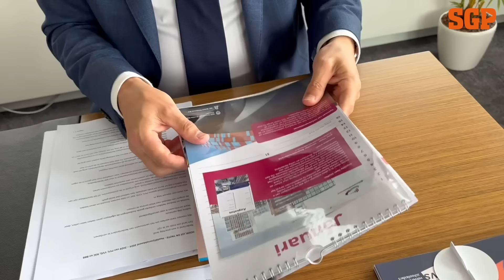Stoffer reageert op akkoord PVV, VVD, NSC en BBB - SGP-weekjournaal Afl. 83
Chris Stoffer geeft zijn eerste reactie op het hoofdlijnenakkoord van PVV, VVD, NSC en BBB. Hij is over het algemeen positief gestemd, maar ziet ook reden tot waakzaamheid. Dit en nog veel meer politiek nieuws in het SGP-weekjournaal!

Waardeert u deze video? Wilt u als eerste op de hoogte zijn van al onze nieuwe video's? Druk dan op het belletje om een melding te krijgen als we een video plaatsen.

Wilt u meer van ons zien? Neem dan ook eens een kijkje op onze andere (social media) pagina's: